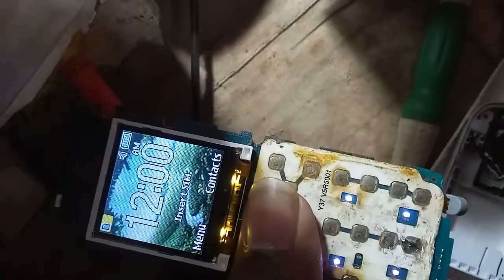Samsung b110e (0) zero Key sulation